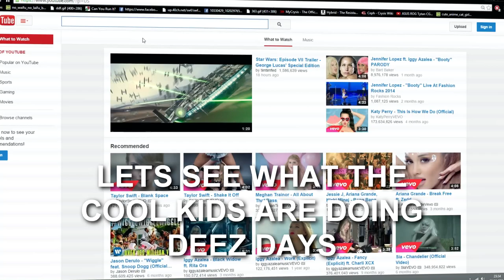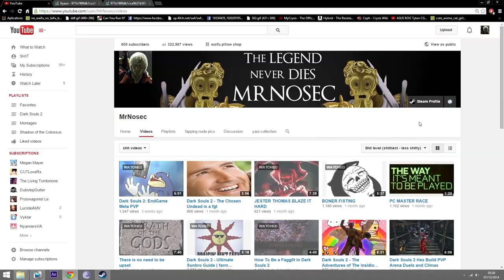Dark Souls 2: Meta Gone Too Far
I dont know how to thank you guys..
Just want to thank you all, for being this awesome * sob *
You guys are the real star of this autistic show! Don't you forget it!
So much...
I really do...
I want to show it...
Make you believe...
Make you feel special...
feel good...
loved...
Apreciated..
Be around you..
Spoil you...
Touch you...
Cuddle you...
Hug you...
Tease you...
Make you want to be mine~
and touch your- nvm that

Tank u oroboro, just dikslaped dat sub button.
"Bell Helmet, protect my anus. Guard it well, my bronze sentinel."
- Misaka Mikoto 2014
 A meta a day keeps the casul away.
Sorry for suicide inducing video once again.
anime at top right: mikakunin de shinkoukei

Tags: I slap the pussy, the man of all men
I slurp the cancer of all earth
I fuck your ass, shit hits the fan
My chode is shizzled, and made me cry
Why does the beat not sound cool
Nipples nipples pussy chode asshole
Autism autism hippy hippy nipple shit
Holy yellow yolo danky dank dank
Holocaust and cancer I am offensive
Also known as defensive
The will of ballsacks turn memes on
I am the horny one, the man who likes your hips
I am the meme God

Songs:
- Ken Ashcorp - Touch Fluffy Tail
- [Drumstep] - Pegboard Nerds - Pressure Cooker [Monstercat Release]
- Nightcore - Rave is King
- SKisM - Rave Review (ak9 Remix)
- ALWAYS I WANT TO BE WITH YOU
- The Clash - Rock The Casbah